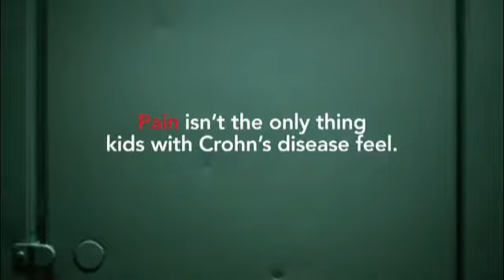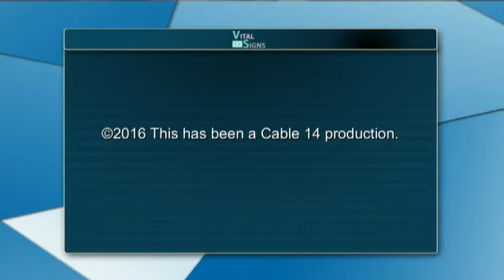Vital Signs - Changing Face of Hamilton (Dec 2016)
In this episode of Vital Signs, Terry Cooke hosts Sara Mayo (Social Planner at SPRC Hamilton) and Steve Buist (Investigative Reporter at the Hamilton Spectator). Topics of discussion include recent trends and patterns in Hamilton's demographic make-up.